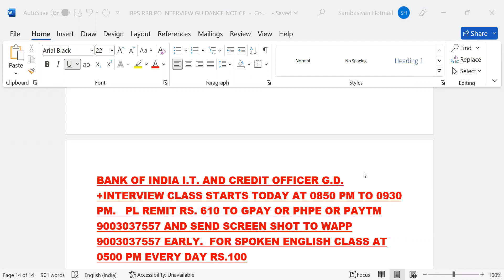B.O.I. I.T. OFFICER , CREDIT OFFICE CLASS STARTS TODAY